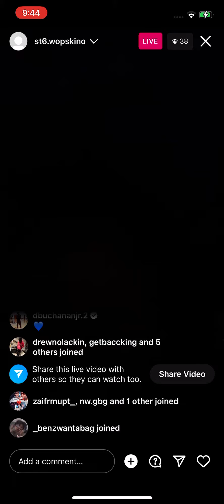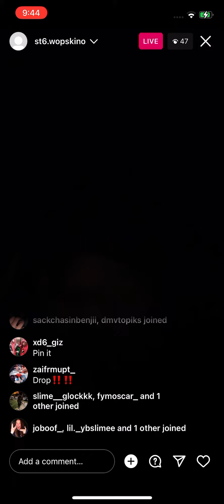Migo Lee riding out playing unreleased